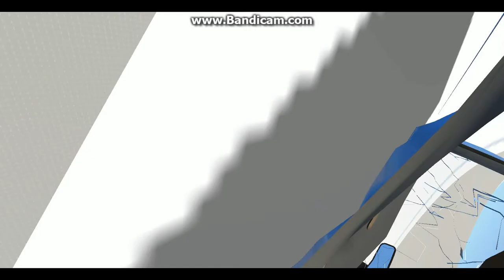that if you drive the spikes 250 mch speed.